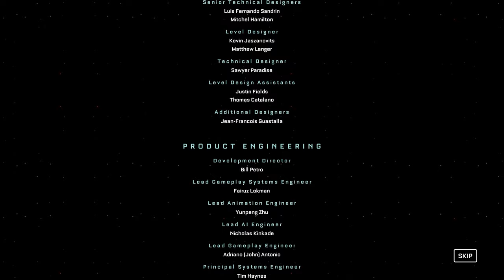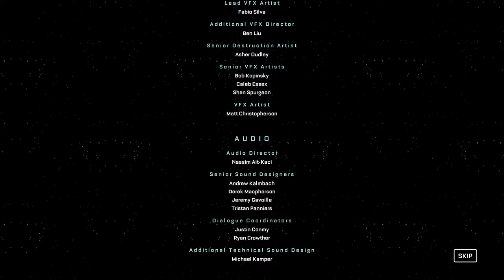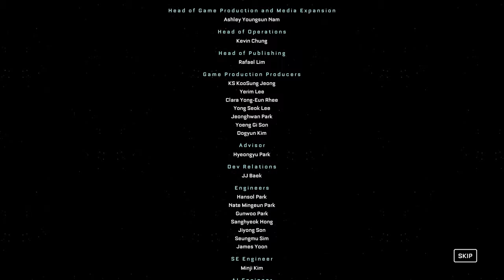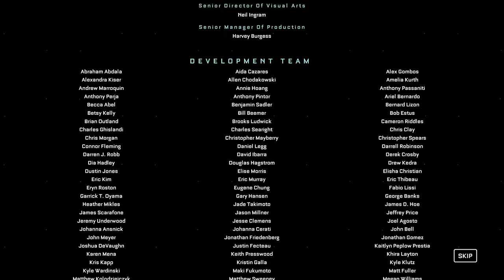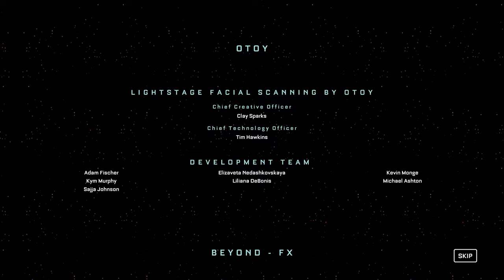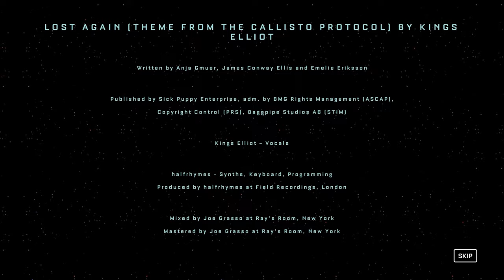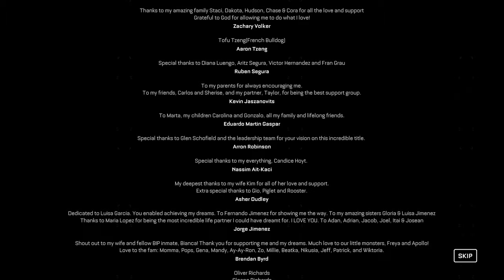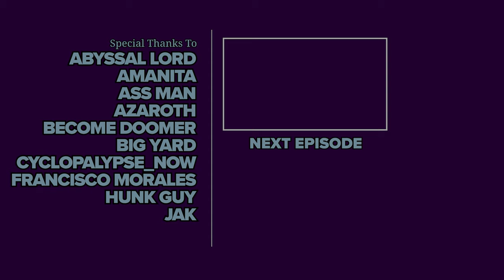The Callisto Protocol Cinematic Walkthrough (100%, Maximum Security, No Damage) 07 TOWER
I complete the game on the Maximum Security difficulty (hardest), while taking no avoidable damage, picking up all collectibles, and exploring all optional areas.

►►► TIMESTAMPS ◄◄◄

► DATA-BIOS

06:50 Dr. Tala Ismene: Observation
14:40 Dr. Tala Ismene: Taken
20:59 Edward Bates: Experimentation
27:49 Duncan Cole: Cole’s Triumph

►►► BASIC INFO ◄◄◄

Game: The Callisto Protocol (2022)
Developed by: Striking Distance Studios
Published by: Krafton
Difficulty: Maximum Security (hardest)
Video Quality: 4K/60 FPS
The game is played on the highest graphic settings, but with ray tracing turned off in most areas.

◘ Complete the game on Maximum Security difficulty while taking no avoidable damage.
◘ Pick up all the Collectibles (Data-Bios).
◘ Pick up all Weapon Schematics.
◘ Explore all optional areas.

►►► RESOURCES USED ◄◄◄

►►► GAME DETAILS ◄◄◄

The Callisto Protocol is a 2022 survival horror action video game developed by Striking Distance Studios and published by Krafton. It is directed by Dead Space series co-creator Glen Schofield, and is considered a spiritual successor to the series. The game's story follows Jacob Lee (Josh Duhamel) who is sent to a prison facility set on the Jovian moon Callisto fighting against infected prisoners with an unknown disease while uncovering dark secrets of the facility. Gameplay has players exploring a series of levels, garnering resources while fighting off infected prisoners.

Development of the game began with the formation of Striking Distance Studios in June 2019. Originally developed as a game set in the PUBG: Battlegrounds universe, it later evolved into an original intellectual property.

The game was released for PlayStation 4, PlayStation 5, Windows, Xbox One, and Xbox Series X/S on December 2, 2022. It received mixed reviews. The game reportedly failed to meet the sales expectations of Krafton.

►►► CHAPTERS ◄◄◄

00:00 Back to Prison
03:17 Two-Headed Brute (Server Room)
07:31 Asylum
18:36 Two-Headed Brute (Medical Wing)
21:43 The Lab
27:17 Tower
28:40 Europa
35:15 Final Showdown
42:36 Escape!
45:57 End Credits